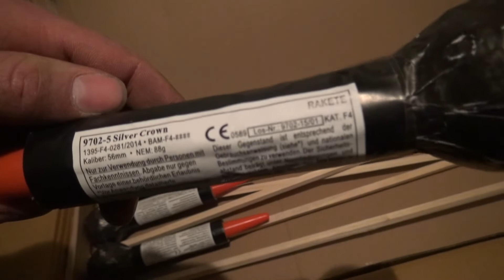Blackboxx 2,5" Effektraketen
Aus jeder Schachtel der VE eine gezündet. NEM pro Rakete 88 Gramm! Musik von unserer Silvesterparty :D.